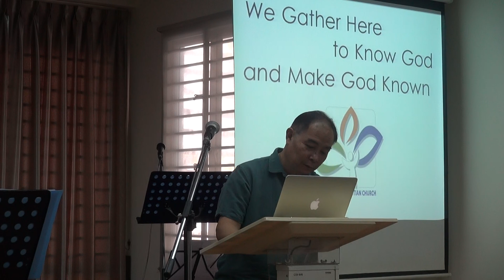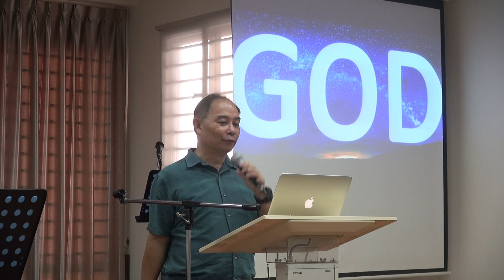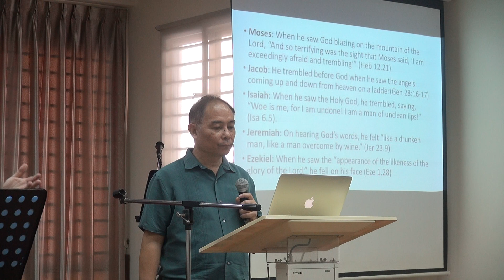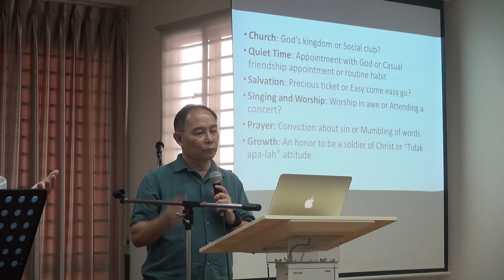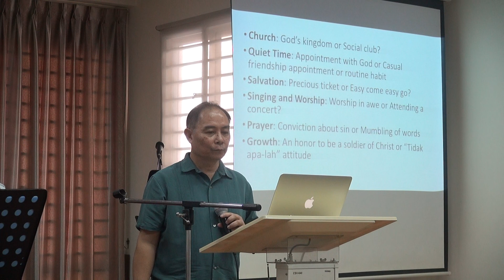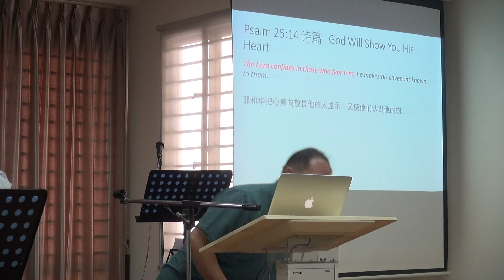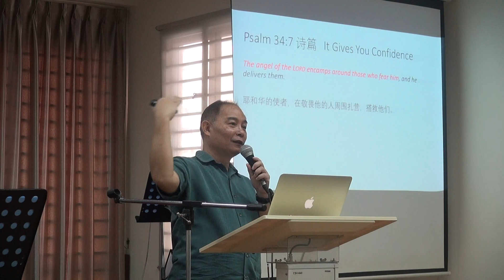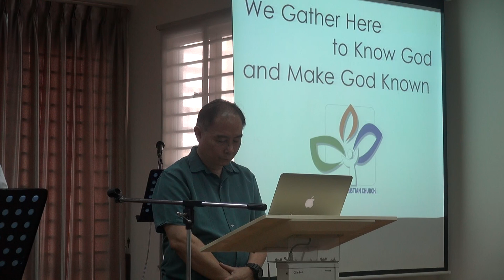2017-11-19 Stand in Awe of God